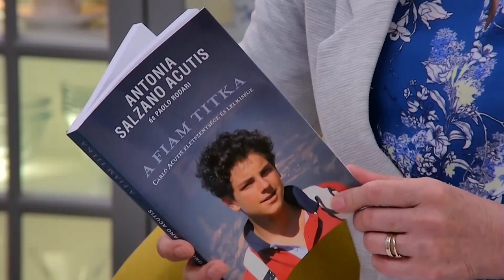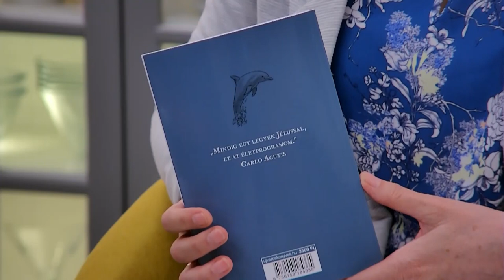A fiam titka - Carlo Acutisról az édesanyja mesél - Paksy Eszter - 2022.06.01. - Délelőtt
2020 őszén avatta őt boldoggá Ferenc pápa, elismerve egy csodás gyógyulást közbenjárására. A róla írt könyvben, édesanyja mesél a fiáról. A Szent István Könyvhéten megjelent új könyvről Paksy Eszterrel beszélgettünk.